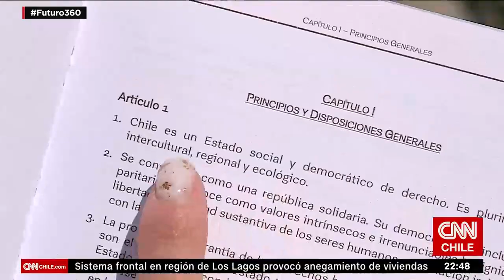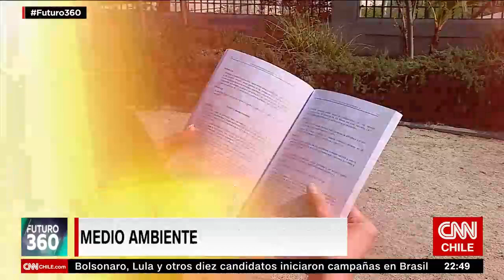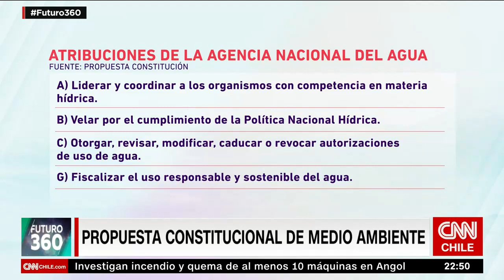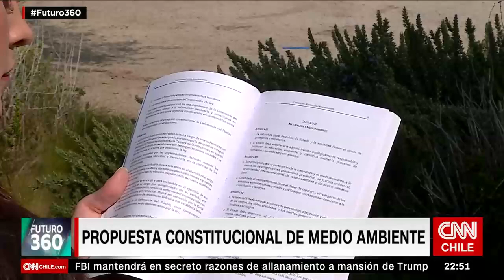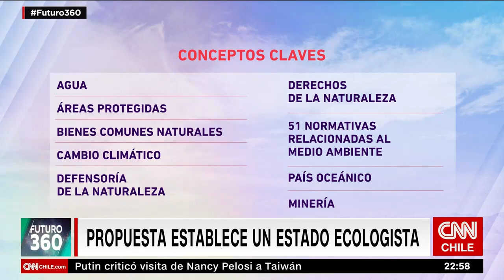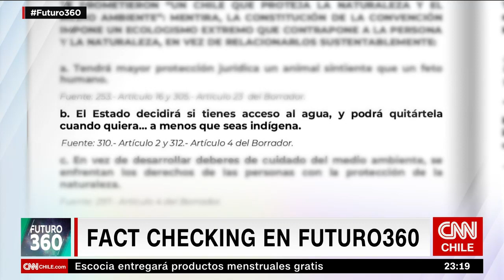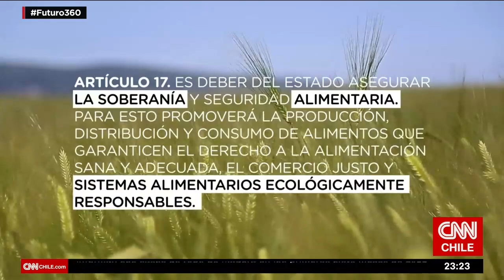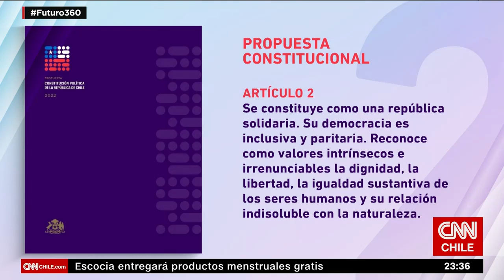Desafío Constitucional: ¿Qué dice la propuesta constituyente en materia medioambiental? | Futuro 360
Desafío Constitucional es un especial de Futuro 360, en el que debatimos junto a especialistas sobre la propuesta de nueva Constitución. En esta ocasión conversamos con la abogada Pilar Moraga, investigadora del Centro de Derecho Ambiental de la U. de Chile y subdirectora del Centro de Ciencia del Clima y la Resiliencia (CR)2 junto a Rodrigo Benítez, abogado y ex subsecretario del Ministerio de Medio Ambiente.

Por otro lado, con Olga Barbosa, académica de la Universidad Austral e investigadora del Instituto de Ecología y Biodiversidad, junto a Sebastián Vicuña, director del Centro de Cambio Global UC profundizamos en la factibilidad de la gobernanza climática.